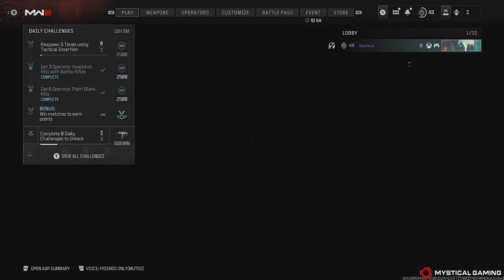Modern Warfare III - Team Deathmatch - Hang Over (XBOX SERIES X)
Modern Warfare III Team Deathmatch on Hang Over